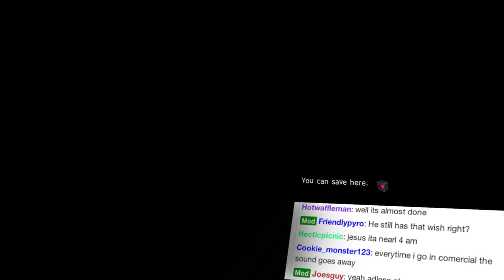Catherine is AWESOME! - Part 39(Source)